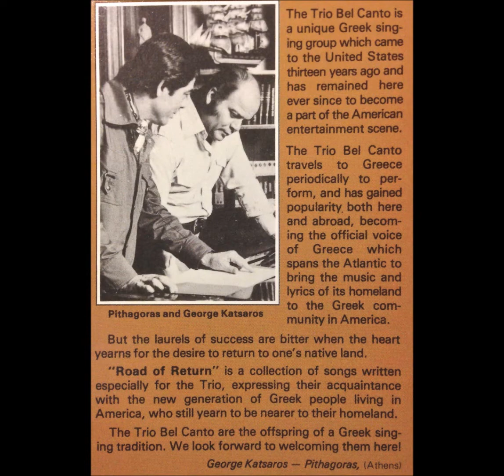TRIO BEL CANTO.ΝΑ ΜΕ ΞΕΧΑΣΕΙΣ.NA ME KSEHASIS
george katsaros mousiki.pithagoras stixoi 1979